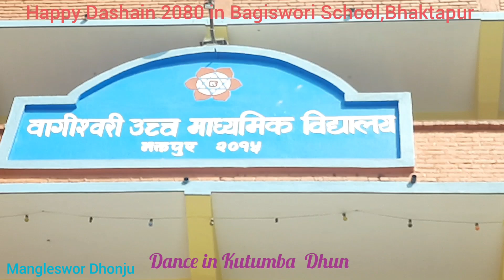Rocking Dance in Kutumba Dhun in Dashain Program 2080 by Class 9, Bagiswori School,Bhaktapur